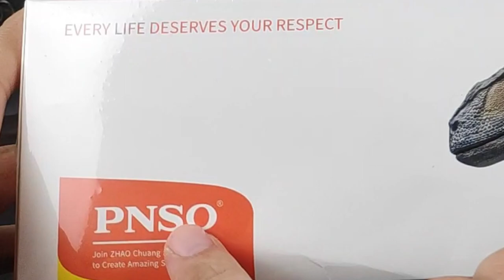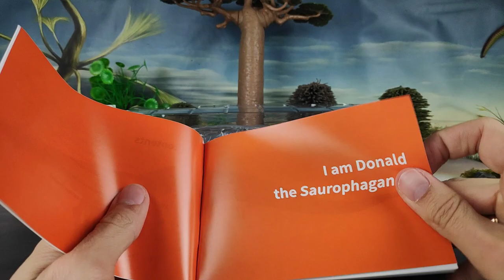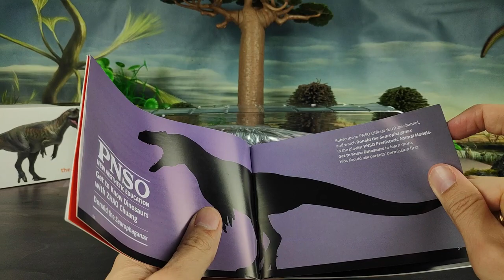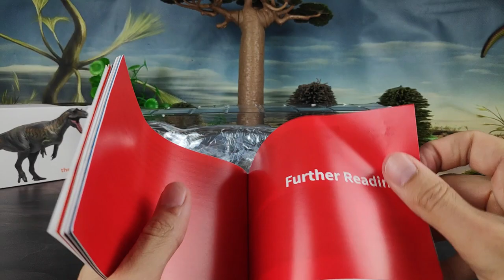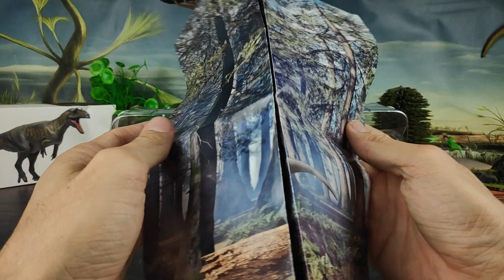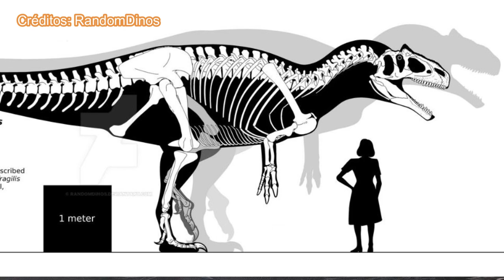UNBOXING Y REVIEW DONALD EL SAUROPHAGANAX DINOSAURIOS!!! \\ PNSO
Revisión en español de la figura de Donal el Saurofaganax maximus realizada por la empresa PNSO junto a Zhao Chuang y Yang Yang para su línea de dinosaurios de museo, con tejido oral y muy bien texturizada y pintada.

Introducción: 0:00
Unboxing: 1:25
Medidas: 6:14
Información: 6:32
Review: 8:15
Recomendación: 12:06
Comparativa: 13:21
Saludos: 18:02
Outro: 18:40